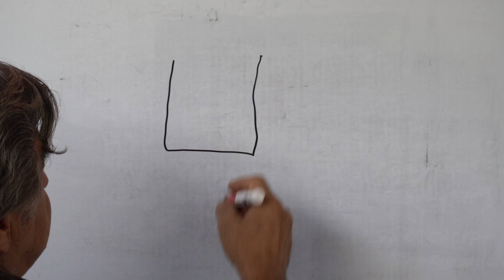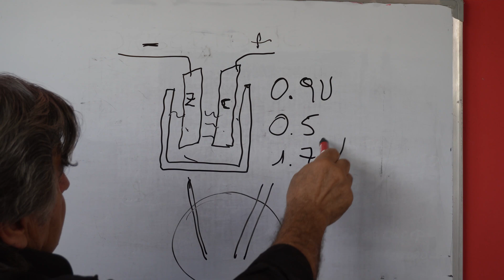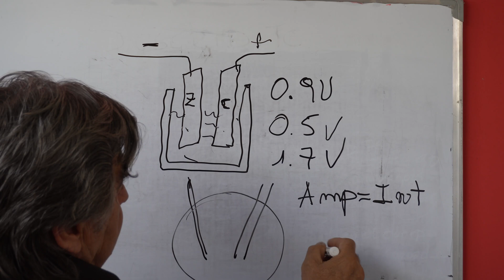Cómo extraer ENERGÍA GRATIS de un LIMÓN!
¡Muchas gracias!